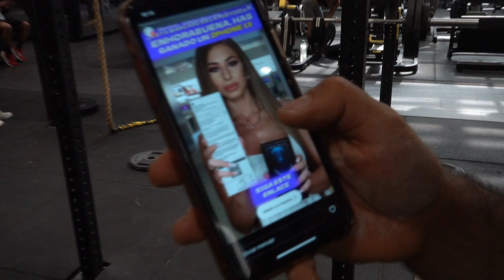¡VOY A COMPETIR EN POWERLIFTING🏆🇪🇸! | *ANÁLISIS FITNESS PARK X-MADRID* - Sr Fufi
🔥¡ESTE DOMINGO COMPITO EN POWERLIFTING EN EL NACIONAL JUNIOR DE TOLEDO!🔥

Mi último entreno de mi último día en Madrid en el Fitness Park X-Madrid. Entrené peso muerto sumo y press banca para preparar mi competición de powerlifting.

💙 ¡Dime en qué gimnasio te gustaría que entrenase y con quién! Te leo en los comentarios.

⏰ MINUTAGE:
00:00 Intro épica
00:23 Desayuno de volumen
02:01 Llegada a Fitness Park X-Madrid
04:08 Primeras impresiones del gimnasio
06:27 Entrenamiento de peso meurto para competir en Powerlifting
13:02 Entrenamiento de press banca
15:31 Pruebo nueva máquina de pectoral
17:39 Primera camiseta de F*** Nonames
19:37 Análisis final de Fitness Park X-Madrid
22:26 Tigres habilidosos
23:13 Comida post-entreno
24:12 Conclusión final